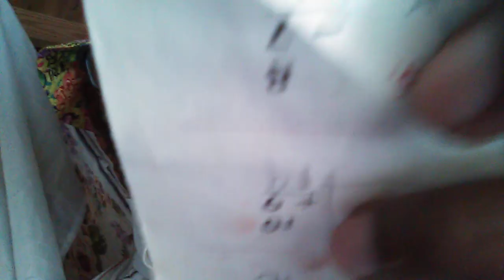How I can do this(1)